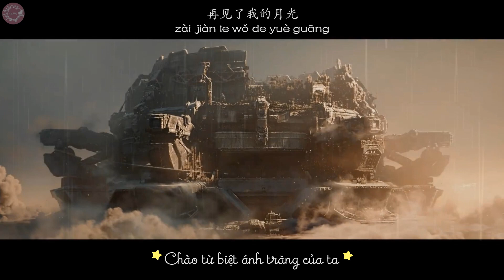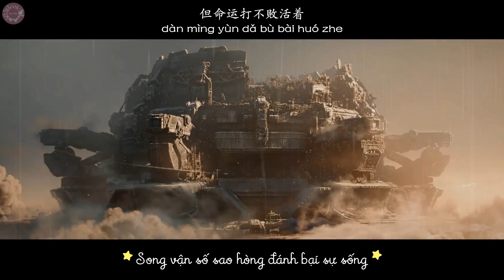[Vietsub+pinyin] Con người là... - Châu Thâm《Địa cầu lưu lạc 2 OST》| 人是 - 周深《流浪地球2》定义主题曲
Photo credit: Phim điện ảnh "Địa cầu lưu lạc 2"
Con người là...
Nhạc phim điện ảnh "Địa cầu lưu lạc 2"
Lời: Đường Điềm
Nhạc: Tiền Lôi
Biên khúc: Tiền Lôi
Biểu diễn: Châu Thâm

人是
电影《流浪地球2》定义主题曲
作词: 唐恬
作曲: 钱雷
编曲: 钱雷
演唱: 周深